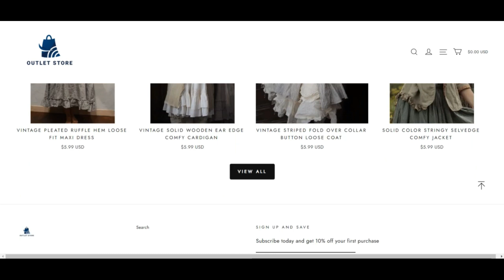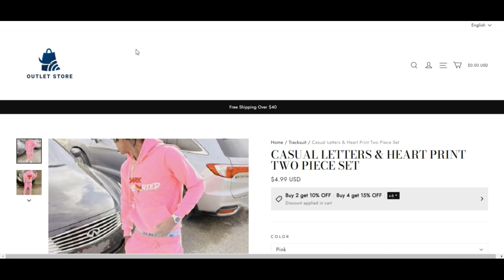XEANOVAS Reviews ( DEC 2023 ) Legit Or Another Scam ? XEANOVAS ! XEANOVAS com reviews ! XEANOVAS.com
XEANOVAS Reviews ( DEC 2023 ) Legit Or Another Scam ? ! XEANOVAS ! XEANOVAS com reviews ! XEANOVAS.com Reviews

XEANOVAS is your world on line retailer that delivers most recent style apparel on your own! We have handmade toys , attire, tops, bottoms and jewelry for females and ladies. A big number of items in several models are looking ahead to you!

We value all our shoppers:

Our Skilled purchaser assist team is frequently below to assist you. Your gratification is our leading rated precedence!